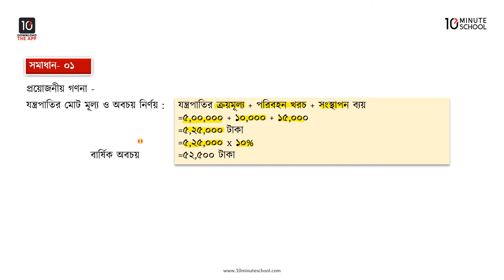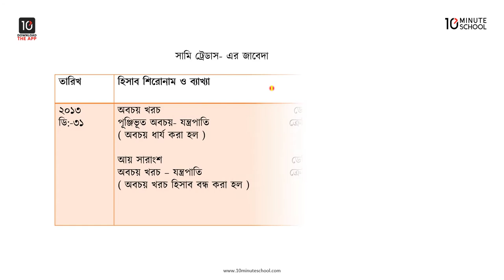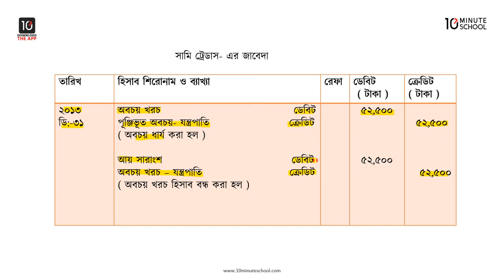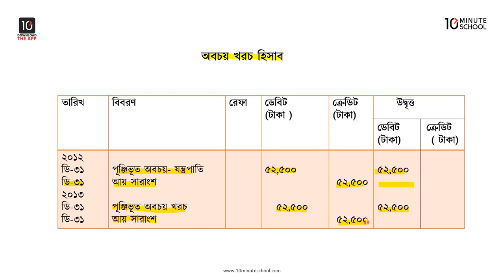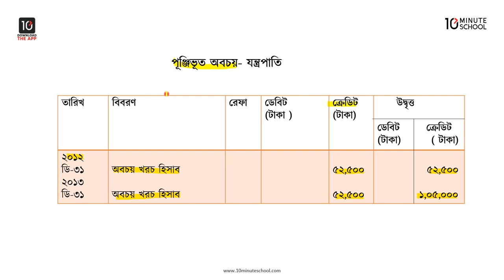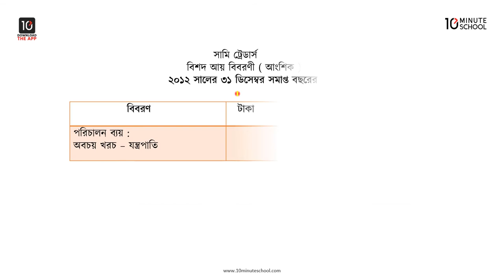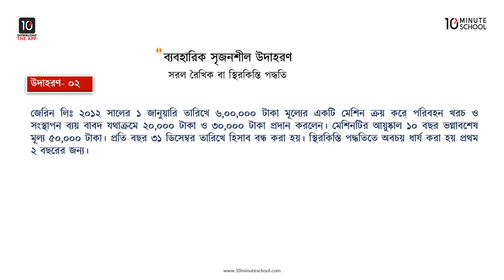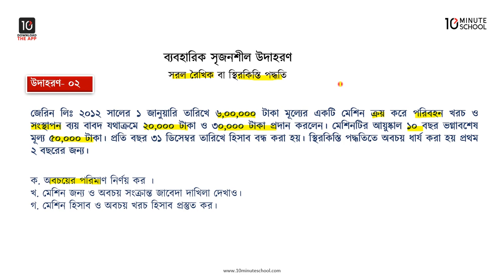অধ্যায় ৮: সরলরৈখিক পদ্ধতি - ব্যবহারিক সমস্যা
HSC Accounting First Paper এর অন্যতম গুরুত্বপূর্ণ বিষয় হলো "সরলরৈখিক পদ্ধতি - ব্যবহারিক সমস্যা''। 10 Minute School এর এই ক্লাসটি থেকে শিখে ফেলুন সরলরৈখিক পদ্ধতি - ব্যবহারিক সমস্যা-এর সকল বিষয় সম্পর্কে।

Instructor Name: Arafat Samir Abir

00:00 উদাহরণ ০১
02:08 সমাধান ০১
15:07 উদাহরণ ০২